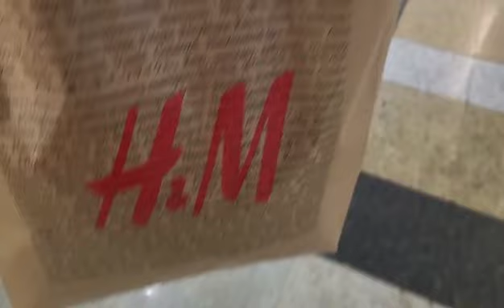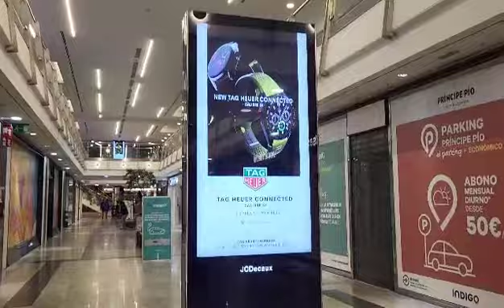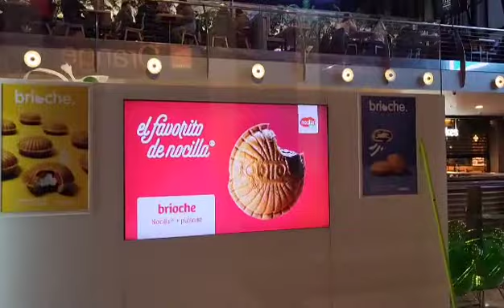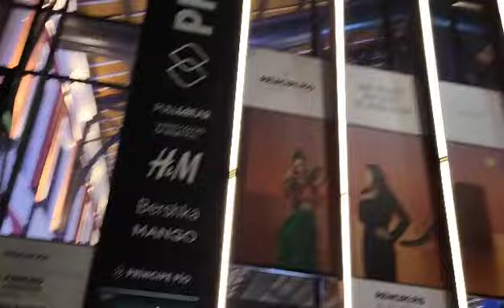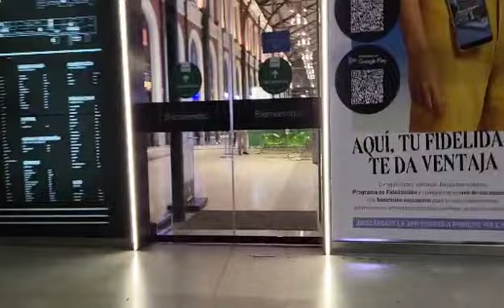Madrid Spain 🇪🇸 Shopping centre